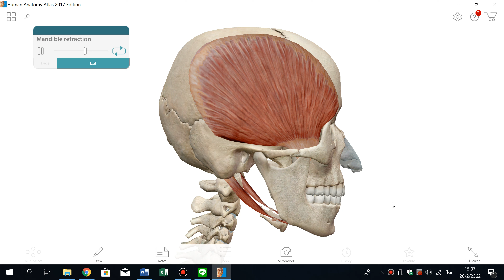mandible retraction by temporalis muscle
mandible retraction by temporalis muscle โดย อ.ประสิทธิ์ คงทรัพย์ โรงเรียนสิริภัจจ์ การแพทย์แผนไทย / / โทร.087-1639644,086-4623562 ตรวจรักษา นวดบำบัด นวดจัดกระดูก เปิดสอนหลักสูตรแพทย์แผนไทย